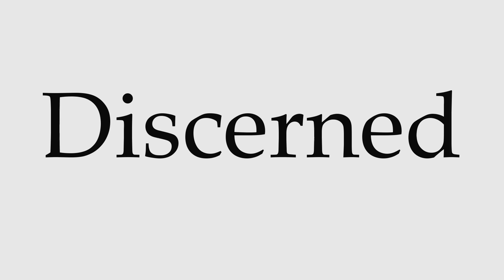How to Pronounce Discerned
This video shows you how to pronounce Discerned